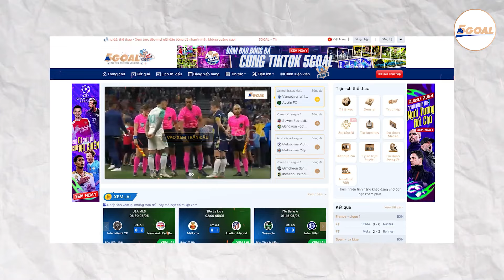SIÊU ĐỘI HÌNH MẠNH NHẤT CỦA LIVERPOOL MÙA 2024/25 SẼ CÓ AI?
Tính cho đến thời điểm này của kỳ chuyển nhượng, Liverpool là đội bóng im hơi lặng tiếng nhất trong top 6 mùa giải trước. Điều đó khiến các Liverpudlian trở nên lo lắng hơn tất thảy khi họ nhìn vào những ông kẹ khác ở Premier League. Với Arsenal, họ mang về một trung vệ đá cực bay tại Euro là Calafiori. Man Utd tậu 4 tân binh cực chất mang tên Joshua Zirkzee, Leny Yoro, Mathjias de Ligt và Noussair Mazraoui. Với Man City, họ vừa đẩy đi Julian Alvarez nhưng cũng chính thức bật ra đà mở đường cho những mục tiêu chuyển nhượng của mình. Còn với Chelsea thì không phải đụng đến, họ mang về tổng cộng 12 tân binh với những cái tên mà đọc thôi cũng thấy líu cả lưỡi.
Dẫu vậy cho đến lúc này thì nhiều chuyên gia vẫn đánh giá rất cao Liverpool. Đặc biệt khi dưới bàn tay của Arne Slot, những nhân tố của The Kop đã nhanh chóng thích nghi với triết lý mới đặc biệt phải kể đến sự nỗ lực từ các trụ cột. Vậy liệu rằng đâu sẽ là những cái tên đóng vai trò then chốt và đội hình trong mơ của Liverpool liệu có làm nên cơm cháo gì hay không. Hãy cùng chúng tôi tìm hiểu tất tần tật ngay trong video ngày hôm nay nhé.

Channel cập nhật những nội dung hấp dẫn về bóng đá :
☎️☎️ Theo dõi để nhận nhiều thông tin hữu ích từ YÊU BÓNG ĐÁ 5GOAL trong time tới bạn nhé, love u all: